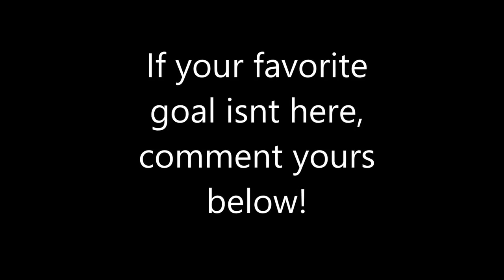Pittsburgh Penguins Top 10 Goals of the 2013 14 Season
More like the Malkin show.

No copyright purposes intended. The top 10 Pittsburgh Penguin goals of all-time.

Every goal scored by the Penguins this regular season, including shootout goals. UPDATE (apr '15): I probably won't make one for the 14-15 season. I might .

As Pasha turns 35, we welcome him with one of the best Top 10's of all time Check out my hockey blog: Tags: hockey .